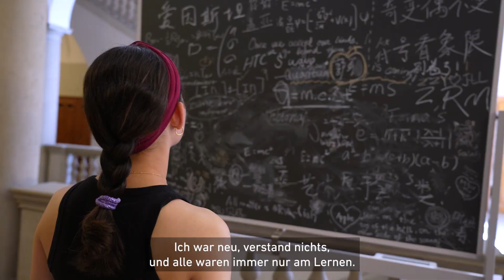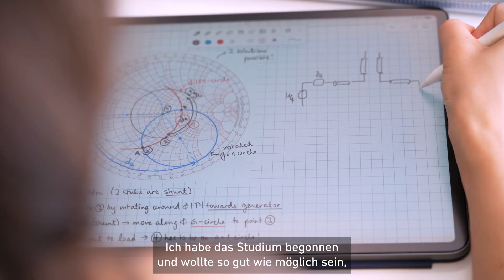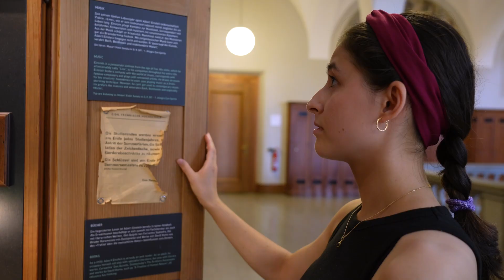Studierende erzählen: "Es ist wichtig, an sich selbst zu glauben"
Ein Studium an der ETH Zürich ist anspruchsvoll, und alle Studierenden haben ihre persönlichen Hürden zu überwinden. Diese Videoreihe zeigt persönliche Porträts von ETH-Studierenden.

Als Lina De Windt ihr Studium an der ETH begann, war es eine neue Welt, die sie entdeckte. Sie kam von einem Gymnasium, wo das Lernen zweitrangig war und der Sport - in ihrem Fall das Ballett - im Vordergrund stand. Im Video erzählt sie, wie sie diese Umstellung erlebt hat.